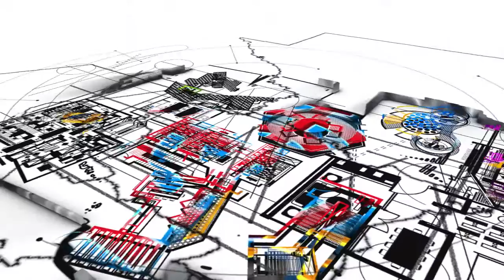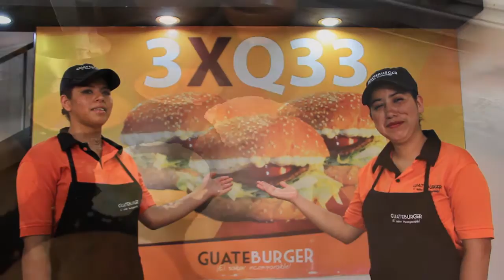PROGRAMA GUATEBURGER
En la Mira con K-riño